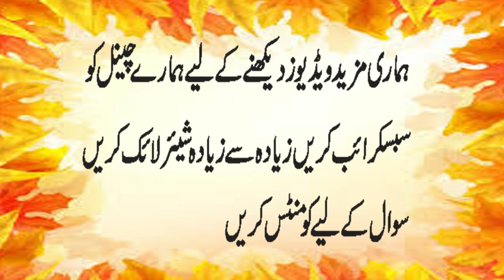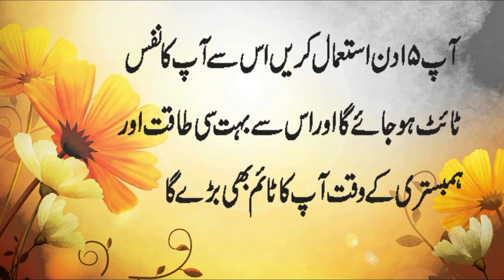2 chezen lun itna skhat k aurat ki tabiyat kush aurat kush ho jaye